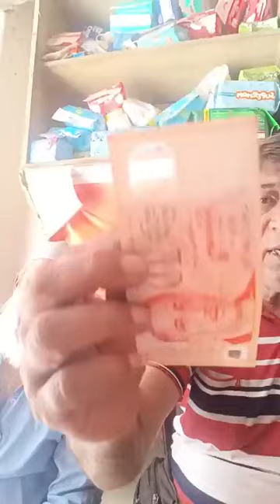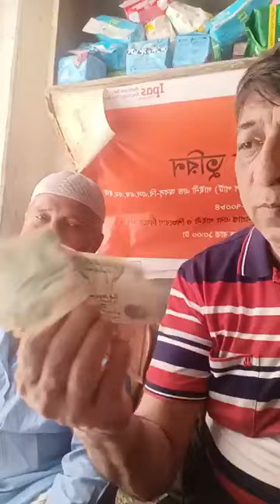1490 - কিছু নোটের খোঁজে, পেলামও USA 5 Dollar || discovery of coins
your queries-
Rarest MATCHBOX
40 Years Rare Matchbox Collection.

your queries-
Rare collection of vintage
15 Most Valuable Things In The World